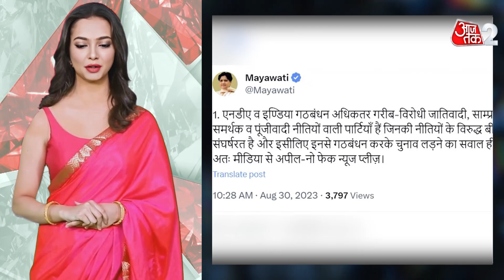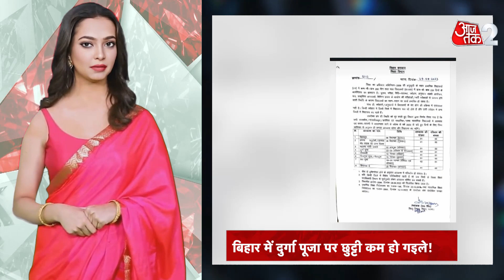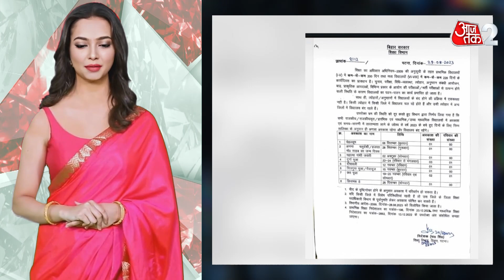AAJTAK 2 । INDIA गठबंधन को कैसे लगा रहा है झटके पर झटका, BHOJPURI BHABHI से जानिए खबरें । AT2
31 अगस्त और 1 सितंबर को मुंबई में इंडिया गठबंधन की बैठक होनी है और इस बैठक को लेकर तैयारियां मुक्कमल की जा रही है... विपक्षी नेताओं के मुंबई पहुंचने का सिलसिला जारी है। सबसे पहले लालू और तेजस्वी पहुंचे। फिर फारुख अब्दुल्ला की फ्लाइट मुंबई में लैंड की और फिर ममता बनर्जी मीटिंग के लिए पहुंची। बैठक की जगह तय है और साथ ही एजेंडा भी तय हो चुका है। एकता और एकजुटता के दावे इंडिया गठबंधन की ओर से किए जा रहे हैं। बैठक से पहले कांग्रेस  ने जो पोस्टर जारी किया उसने दूसरी पार्टियों को आगबबूला कर दिया। पोस्टर में राहुल को दूसरे विपक्षी नेताओं की अगुवाई करता दिखाया गया है। साथ ही इसमें अरविंद केजरीवाल नजर नहीं आ रहे। दूसरी ओर प्रधानमंत्री पद की उम्मीदवारी पर अपनी अपनी दावेदारी भी राजनीतिक दल की ओर से किए जा रहे हैं।  कांग्रेस से लेकर समाजवादी पार्टी और आम आदमी पार्टी से लेकर जेडीयू और शिवसेना तक ने अपने नेताओं को रेस में खड़ा कर दिया है। पीएम पद की दावेदारी पर किचकिच अभी से शुरु हो चुकी है। जबकि अभी सिर्फ गठबंधन का नाम तय हुआ है। आगे का रास्ता काफी लंबा है। इंडिया गठबंधन की बैठक में  गठबंधन के लिए संयोजक चुनना भी है। नीतीश कुमार संयोजक बनने से इनकार कर चुके हैं तो अब नजरें मल्लिकार्जुन खरगे पर टिकी हैं।  मुंबई में हो रही तीसरी बैठक में लोकसभा चुनावों में सीट शेयरिंग को लेकर भी बातें हो सकती है। सूत्रों की माने तो दक्षिण के कुछ राज्यो को छोड़कर इंडिया गठबंधन ने करीब साढे चार सौ सीटों की पहचान कर ली है। जिस पर इकलौता उम्मीदवार उतारा जा सकता है। खबर है कि बिहार में जेडीयू और आरजेडी 17-17 सीटों पर चुनाव लड़ सकती है। बाकी की छह सीटें सहयोगियों को दी जा सकती हैं।

India Alliance meeting is to be held in Mumbai on 31st August and 1st September and preparations are being completed for this meeting... The process of opposition leaders reaching Mumbai is going on. Lalu and Tejashwi arrived first. Then Farooq Abdullah's flight landed in Mumbai and then Mamata Banerjee reached for the meeting. The place of the meeting has been decided and the agenda has also been decided. Claims of unity and solidarity are being made by the India Alliance. The poster released by Congress before the meeting enraged other parties. In the poster, Rahul is shown leading other opposition leaders. Also, Arvind Kejriwal is not visible in this. On the other hand, political parties are also making their own claims on the candidature for the post of Prime Minister. From Congress to Samajwadi Party and Aam Aadmi Party to JDU and Shiv Sena, they have fielded their leaders in the race. The squabbling over the claim for the post of PM has already started. Whereas only the name of the alliance has been decided. The road ahead is quite long. The meeting of India Alliance also has to choose the convener for the alliance. Nitish Kumar has refused to become the coordinator, so now the eyes are fixed on Mallikarjun Kharge. There may also be discussions regarding seat sharing in the Lok Sabha elections in the third meeting being held in Mumbai. If sources are to be believed, except some southern states, the India Alliance has identified about four hundred and fifty seats. On which only one candidate can be fielded. There is news that JDU and RJD can contest elections on 17-17 seats in Bihar. The remaining six seats can be given to allies.